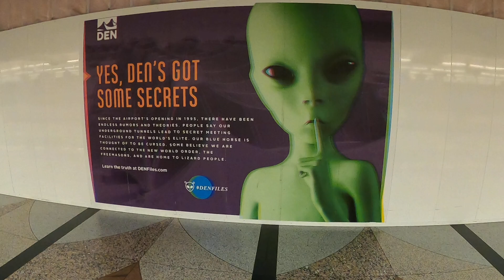I DIDNT BELIEVE THEM UNTIL I ACTUALLY WENT